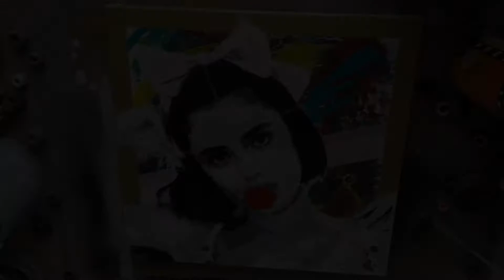ステンシルアートでテイラーヒル。taylorhill stencilart